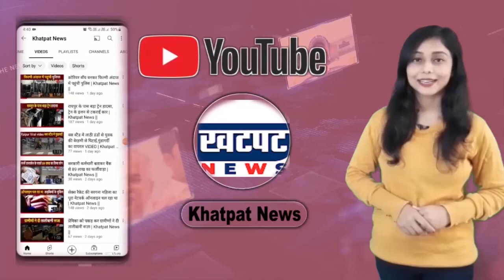भाजपा ने काट दिया दो दर्जन दावेदारों का नाम, कहा- नहीं मिलेगी टि​कट | Khatpat News